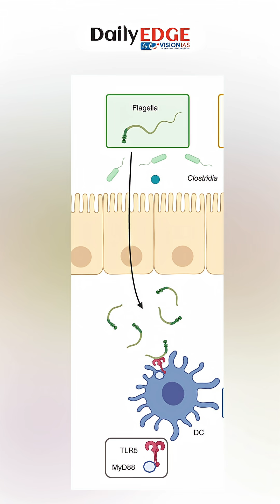Daily Edge By VisionIAS | A New ‘Sixth Sense’ Found in the Gut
Did you know your gut might have its own sixth sense?
Scientists have discovered that special gut cells called neuropods can detect a bacterial protein called flagellin and send signals to the brain through the vagus nerve.
This gut-brain hotline doesn’t just affect appetite. In experiments with mice, flagellin triggered an appetite‑suppressing response, while removing the TLR5 receptor disrupted the signal, causing overeating and weight gain.
Researchers believe this gut-brain link could also have implications for conditions like obesity, depression, and anxiety, all tied to gut health.
Watch the video to learn how your gut talks to your brain!
Keywords- Gut sixth sense, neurobiotic sense, Weight Loss, Eating Habits, Science, VisionIAS, UPSC 2025